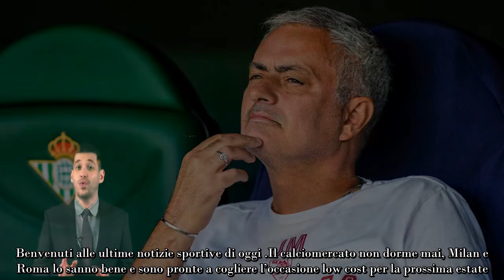Gioiello in difesa Mourinho e il Milan alla finestra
Il calciomercato non dorme mai, Milan e Roma lo sanno bene e sono pronte a cogliere l’occasione low cost per la prossima estate

Sarà un weekend importante per la Serie A, con la sosta per il prossimo Mondiale in Qatar che si avvicina a grandi passi. Il Milan di Stefano Pioli punta a mantenere il passo del Napoli, in vista della sfida contro il Monza.